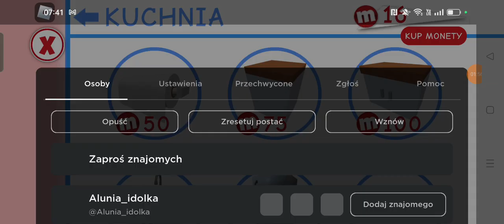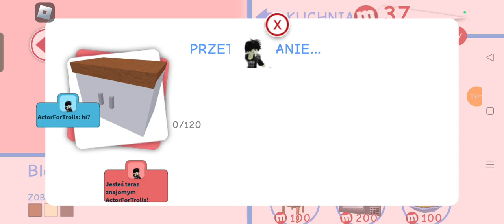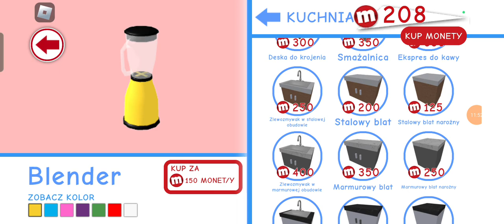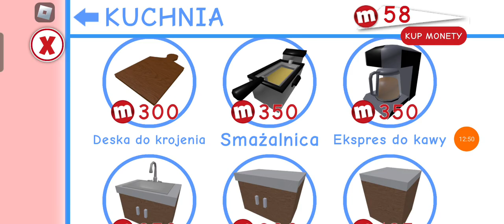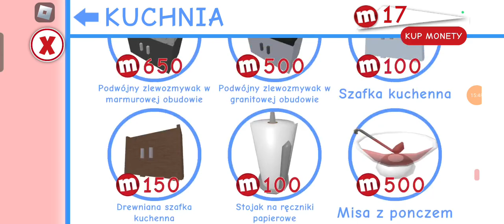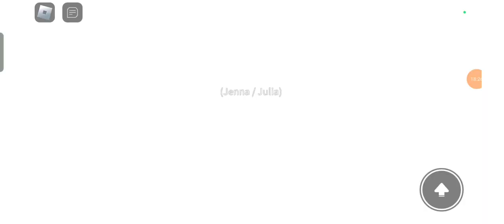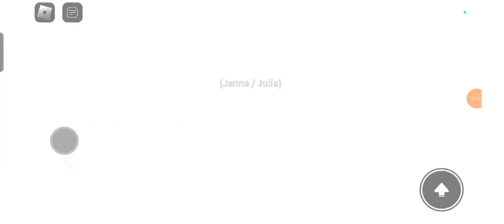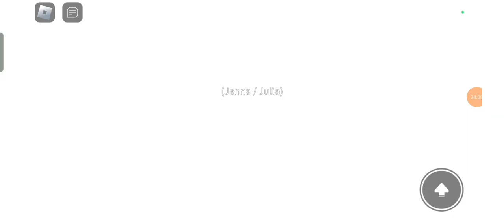Zrobiłam cały dom 🏠 Nowa kuchnia 🏠🥹( Meepcity ) 🧡